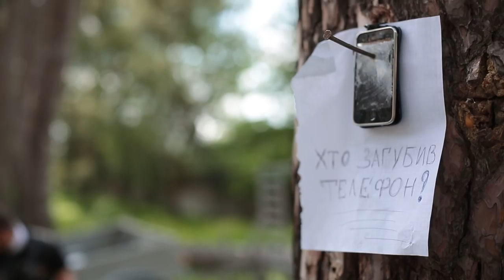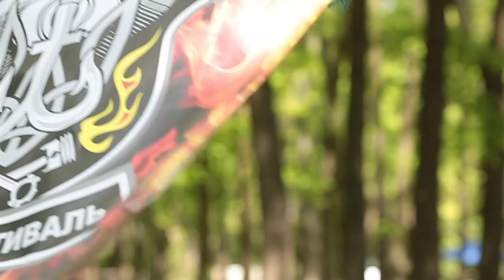Zagul bike fest teaser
Short teaser from bike festival in Ukraine. Full video is coming soon.
Camera: Semenenko Vitaliy
Camera & editing: Shalahai Pasha.
Paprika photostudio.